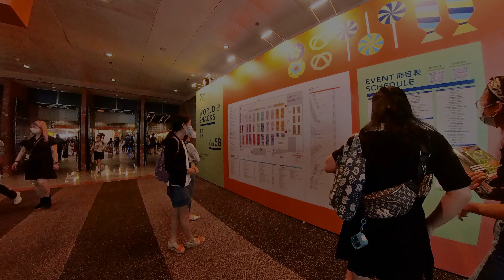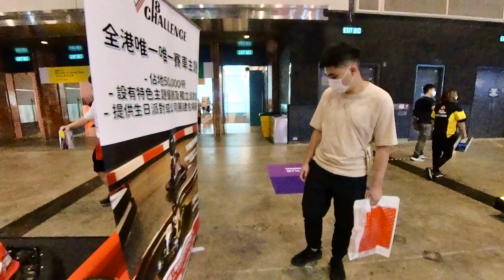運動消閒博覽及零食世界 Hall 5 B-D, Hong Kong Sports and Leisure Expo and World of Snacks Hall 5 B-D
運動消閒博覽及零食世界 Hall 5 B-D, 2022年7月20至26日 (星期三至星期二)

Hong Kong Sports and Leisure Expo and World of Snacks Hall 5 B-D,20-26 July 2022 (Wednesday to Sunday)